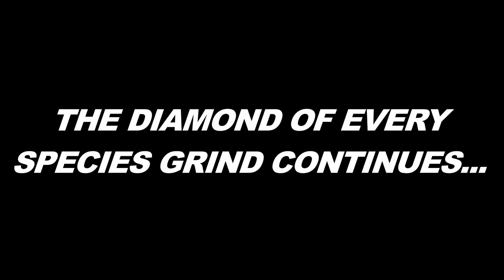I CAN'T BELIEVE THIS FINALLY HAPPENED! Diamond Siberian Musk Deer | theHunter Call of the Wild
The grind for a Diamond Siberian Musk Deer has come to an end! In today's Stream Highlights video we're out in Medved Taiga in theHunter Call of the Wild grinding for a Diamond Siberian Musk Deer, and we finally found one!

As the Diamond of Every Species Series continues, here is a list of all species we still need to check off the list:

Who am I? My name is Clynton and I'm a Canadian YouTuber making theHunter: Call of the Wild and other gaming content. I upload 4 or 5 videos each week and Stream 5 days a week.